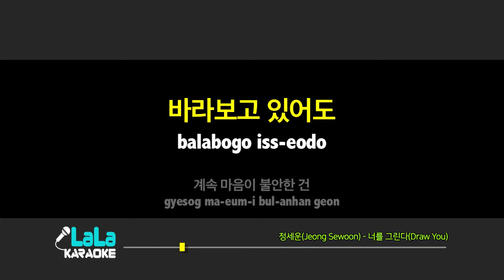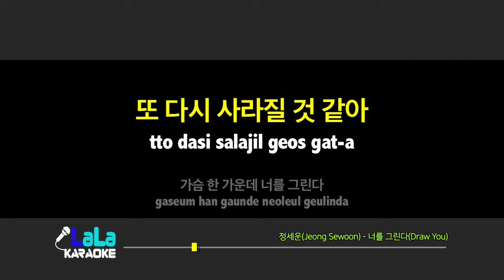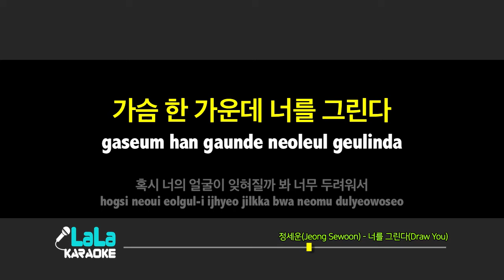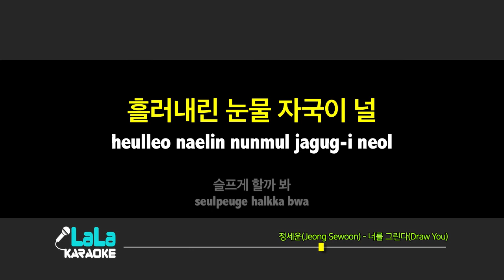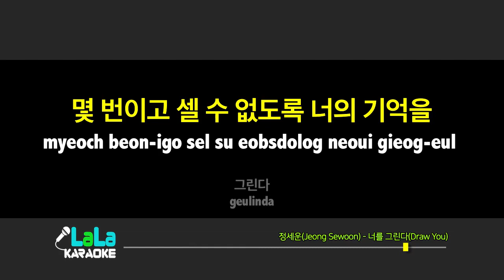정세운(Jeong Sewoon) - 너를 그린다(Draw You) (-1키) 노래방 LaLaKaraoke Kpop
정세운(Jeong Sewoon) - 너를 그린다(Draw You) 노래방 (karaoke)

정세운(Jeong Sewoon) - 너를 그린다(Draw You) 노래방